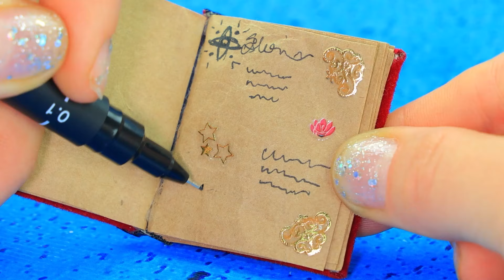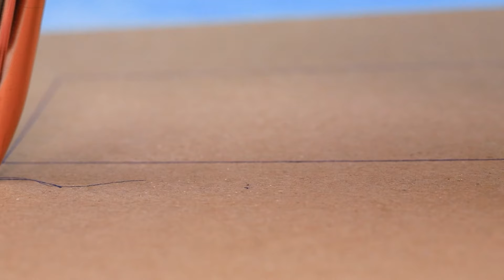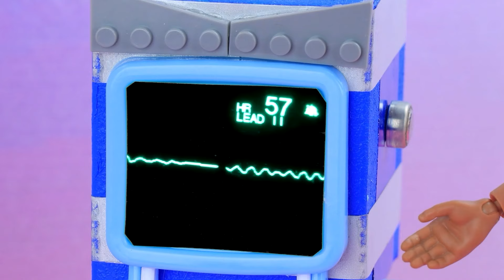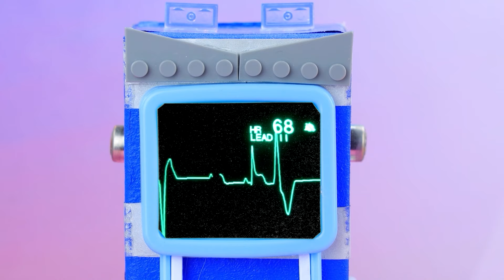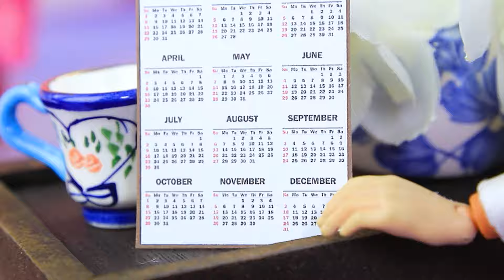Ariel'e Ne Oldu? Aşk Hikayesi / 35 LOL OMG Kendin Yap Projesi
Elsa'nın Karlar Ülkesi Aletleri | TÜM bildirimleri aç

Ariel ve Eric aşık! Ama Ursula'nın prens için kendi planları var... Küçük deniz kızı, deniz cadısının büyüsünü bozabilecek ve aşkına dönebilecek mi? Hadi yeni LaLiLu videosunda öğrenelim!

Gerekli Malzemeler:
• silikon tabancası
• maket bıçağı
• akrilik boya seti
• boya fırçaları
• kırtasiye makası
• cetvel
• yumuşak kil
• boncuklar
• kaş fırçası
• süsleme taşları
• deniz kabuğu
• ayna
• polimer kil
• kumaş, tül
• saten kurdele
• plastik parça
• tahta çubuklar
• fırın
• kalıp çubukları
• minyatür kilit
• zincir
• kraft kağıdı
• karton
• kadife kumaş
• süsleme taşları
• kalem
• kürdanlar
• çıkartmalar
• ip
• biflex esnek kumaş
• dişli iğne
• eva kağıdı
• askı
• vazolar
• tül
• yarım boncuklar